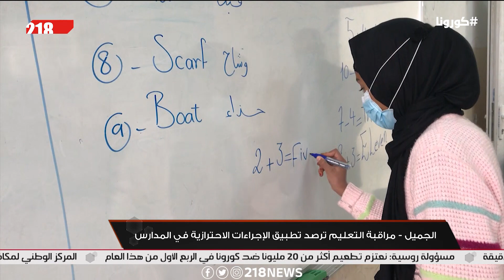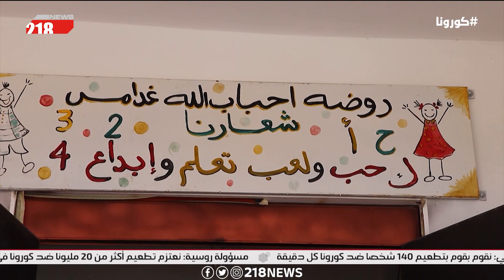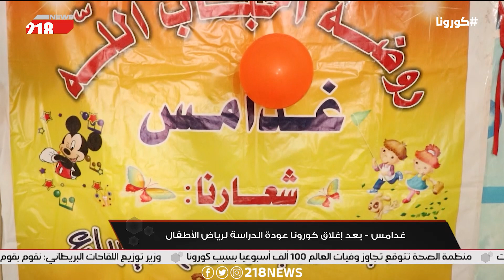ارتفاع مقلق بإصابات كورونا في "ليبيا والعالم"